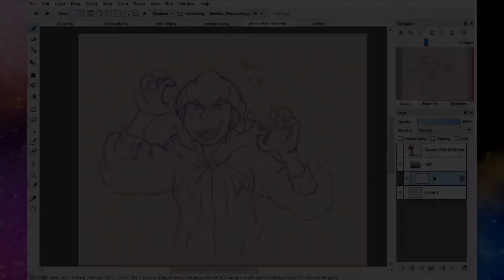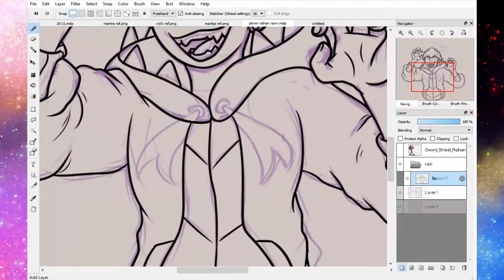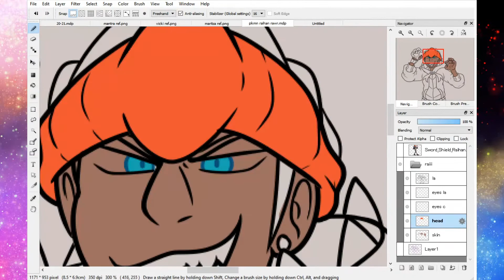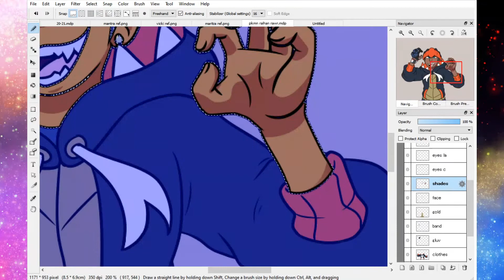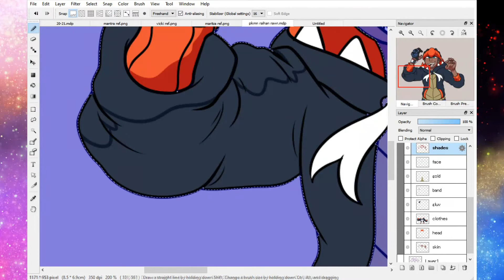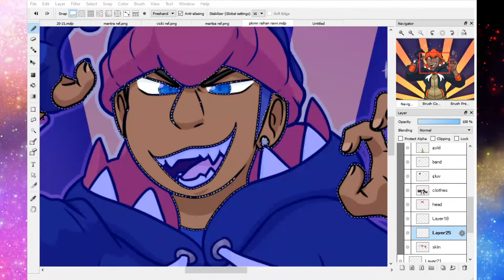[Speedpaint] Pokemon Gym Leader Raihan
its my dragon boyf

Songs:
Gym - Pokémon Sword and Shield OST
Battle! (Gym Leader) - Pokémon Sword and Shield OST
Battle! (Gym Leader) ~ Switching - Pokémon Sword and Shield OST

I have a Discord!! come join the frenzy!